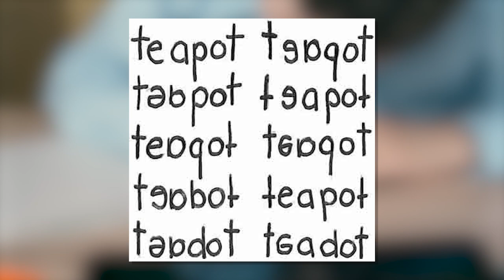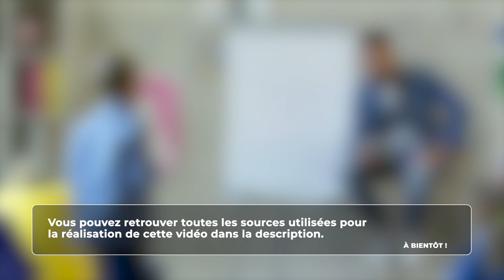Psychologie - Les troubles d'apprentissage (dysgraphie, dyslexie et dyscalculie)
Retrouvez-moi en live sur Twitch Dans cette vidéo nous allons nous intéresser aux troubles d’apprentissage que sont la dysgraphie, la dyslexie et la dyscalculie.

Table des matières :
0:00 – Les troubles d’apprentissage
1:26 – La dysgraphie
2:24 – La dyslexie
3:13 – La dyscalculie